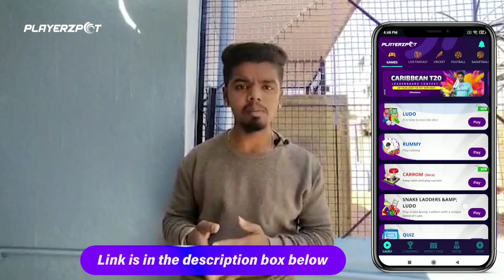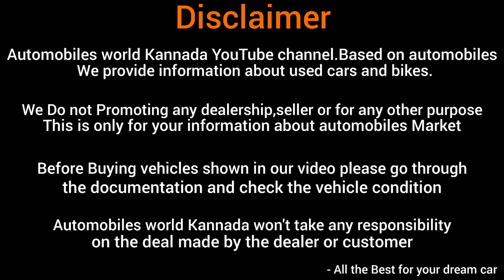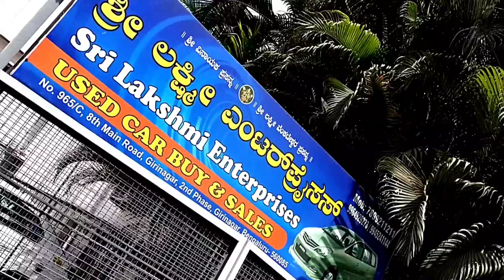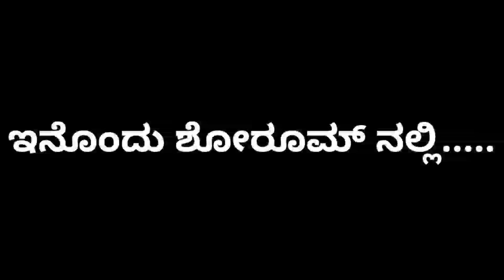Used Yellow Board Cars For Sale | Loan Available For all over Karnataka | Specailly For Cab Drivers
Spoorthi Enterprises & Sri Lakshmi Enterprises

Adress : 2nd phase, #965/C, 8th Main Road, 1st phase Girinagar, Phase 2, Banashankari, Bengaluru, Karnataka 560085

Affordablepricecarsforsalein Karnataka
Second hand bikes for sale
single owner vehicles for sale
OLX cars and bikes for sale
Certified used cars for sale in Bangalore
One year engine guarantee